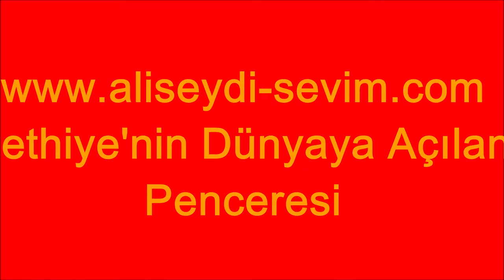Mer. Ali YÜCEL'in Cenaze Töreni